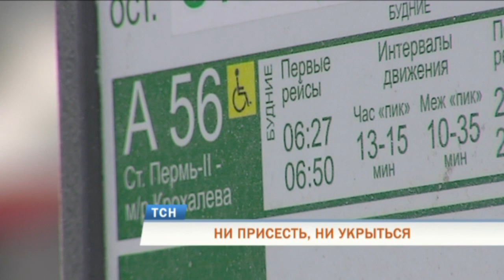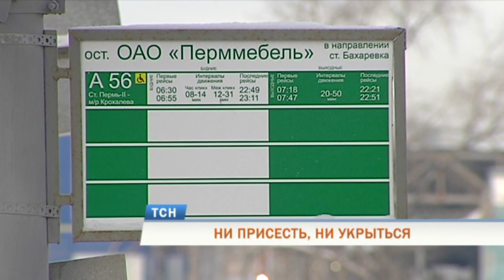Жители Перми жалуются на отсутствие остановок в городе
Ни присесть, ни укрыться. В ТСН регулярно поступают жалобы пермяков на отсутствие то там, то здесь оборудованных остановочных пунктов. Например, на протяжении всей улицы Васильева, где расположено множество производственных и коммерческих объектов, нет ни одного защитного павильона.